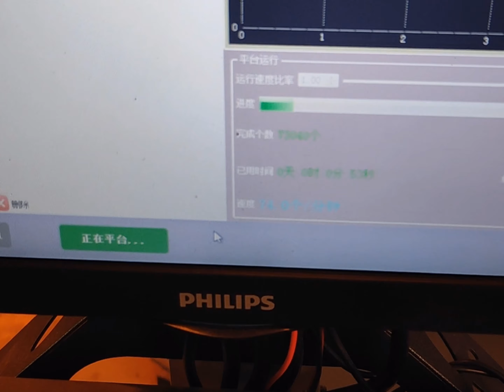Camless Spring Forming Machine